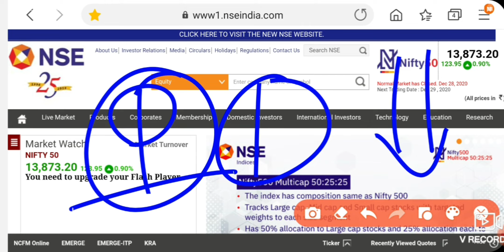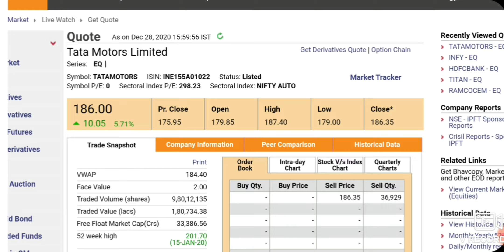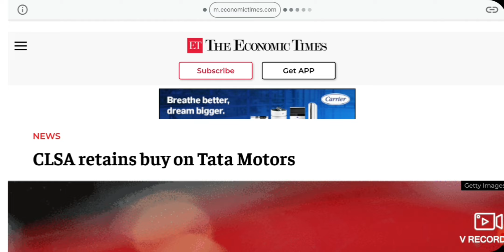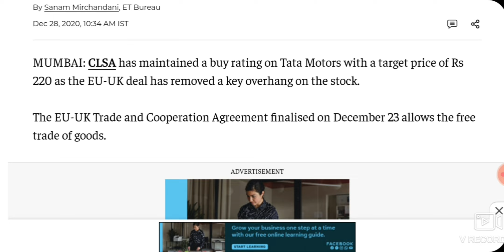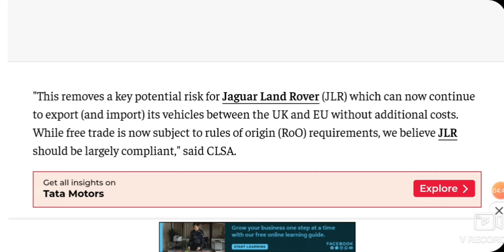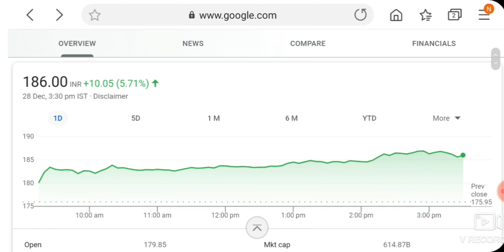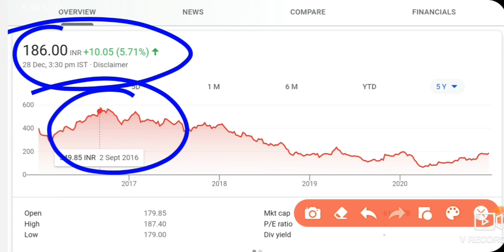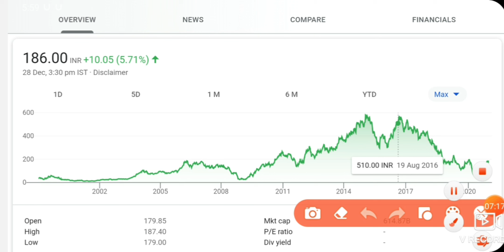Tata motors share news | 💥💥 बड़ी खबर TATA MOTORS NEXT TARGET | BEST LONG TERM STOCK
Hello Dosto

Aarti drugs stock news,Aarti drugs share bonus news,stock market bonus share news,long term share investment 2020,multibagger stocks 2020,penny stock,intraday trading tips for tomorrow,best intraday stock,today stock market news,aarti drugs share,aarti drugs share analysis,aarti drugs share next TARGET,aarti drugs share bonus record date,intraday trading tips,tomorrow stock market news,Nifty and Bank Nifty call